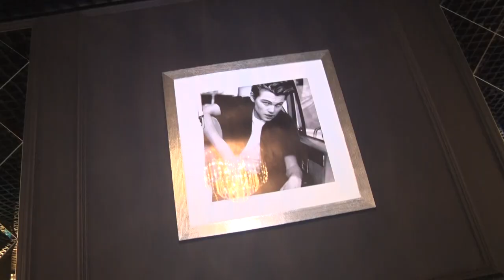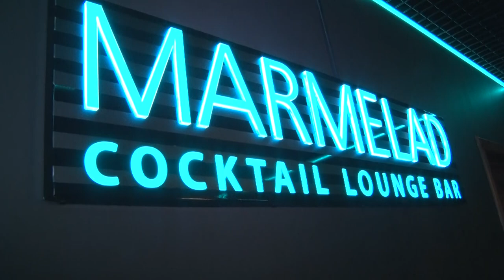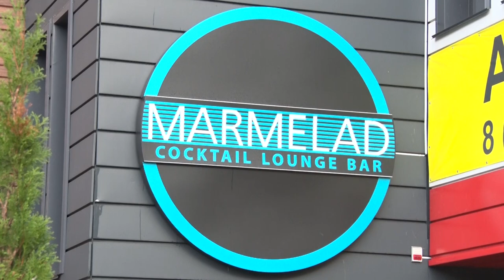Лаунж-бар «Мармелад» открылся в Бобруйске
Место где все продумано до мелочей – от вывески на входе до интерьера помещения.